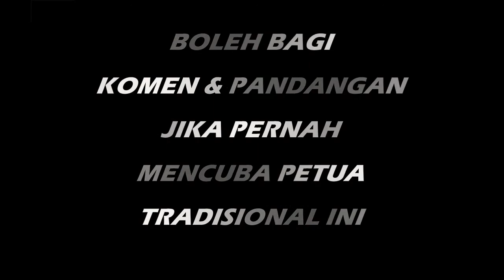PETUA PANAU Lengkuas